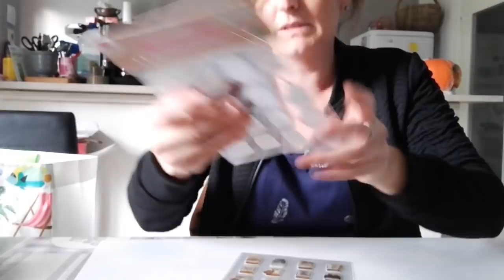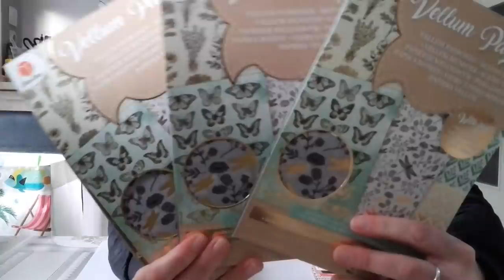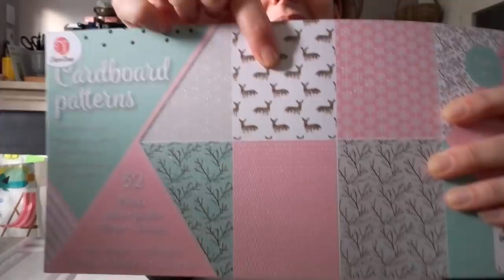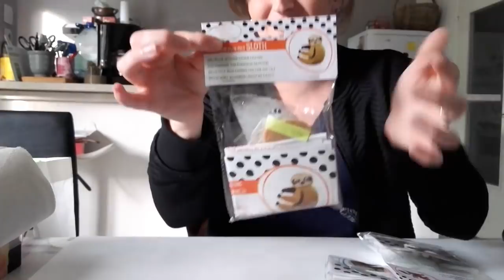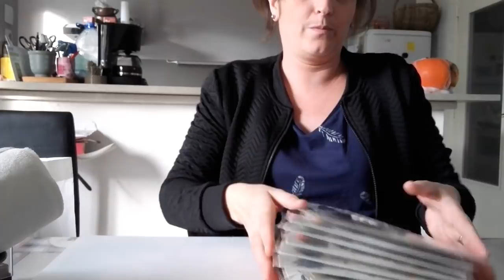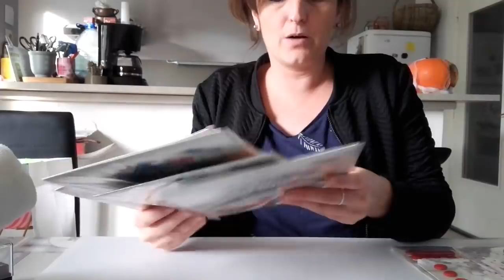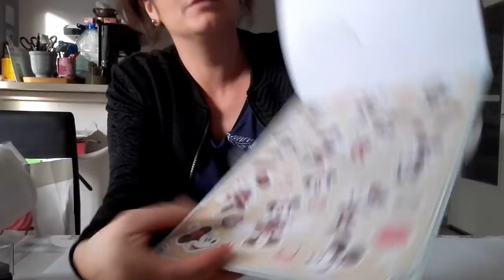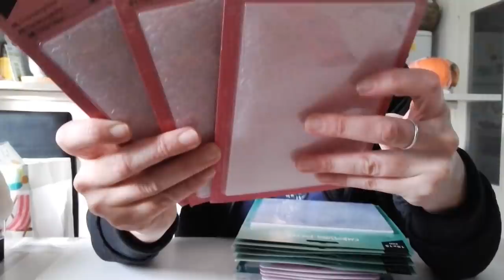HAUL ACTION 😂😂😂Accrochez vous 😂